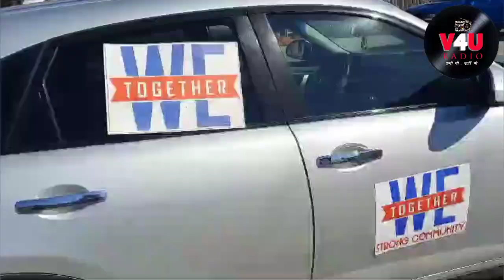We together and Sewa Canada once again put their best humanitarian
We together and Sewa Canada once again put their best humanitarian step forward who have been visiting camp sites in Hinton near Jasper and feeding hit food to victims of these unfortunate fires..Thank you and a big shout out to Rajeev Maheshwari and his Team members from Edmonton. V4U RADIO and TV CANADA salutes your everyday heroism and so proud of your Good Samaritan deeds
Anu Srivastav Vandana Srivastava India in Canada (High Commission of India, Ottawa) India in Vancouver - Consulate General of India